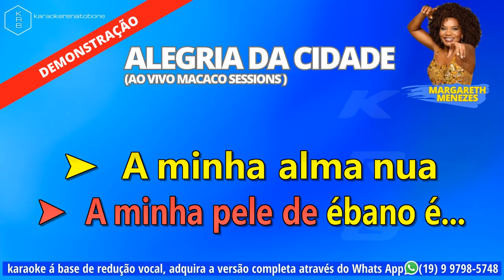ALEGRIA DA CIDADE AO VIVO MARGARETH MENEZES PLAYBACK KARAOKE DEMONSTRAÇÃO